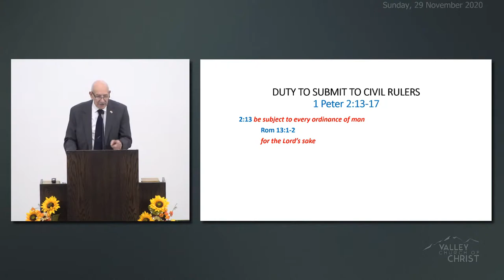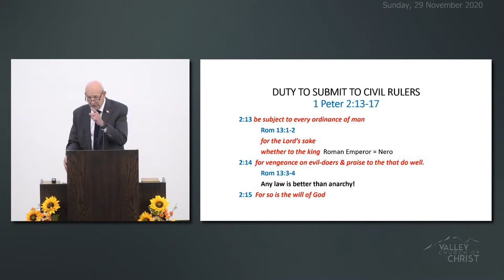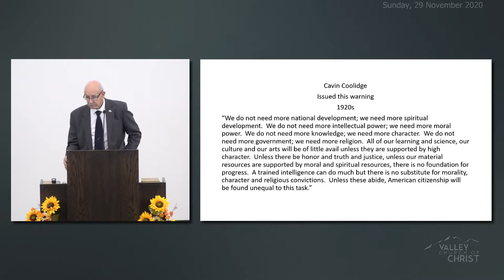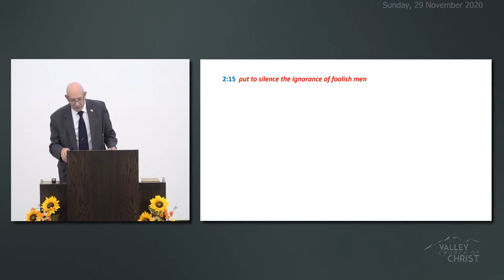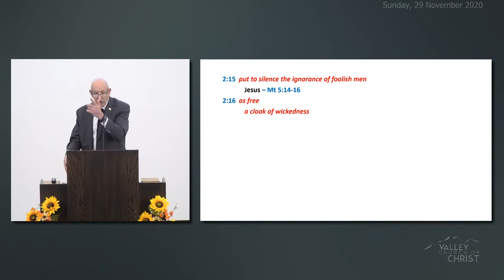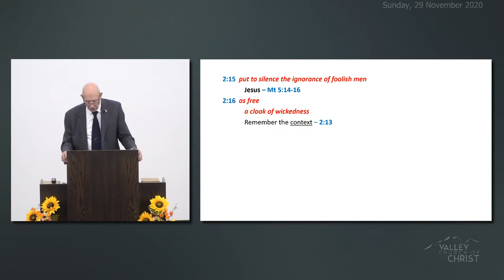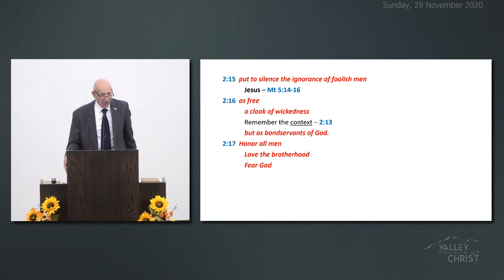2020-11-29 - Loren H. - Valley Church of CHRIST Mat-Su Valley, Alaska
Duty to Submit to Our Civil Rulers - Loren Hollingsworth
1 Peter 2:13-17